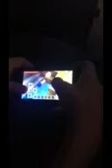Herobrine In Minecraft PE?!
Is it possible that Jeb or the other developers added Herobrine into the game???